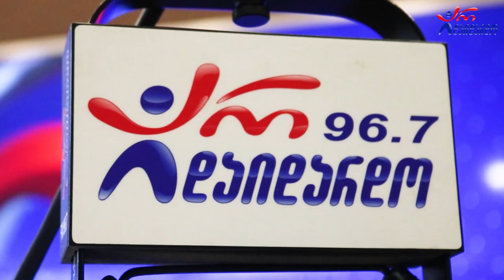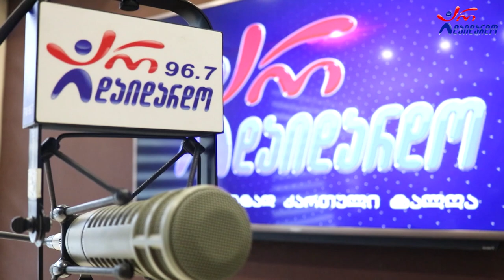ჯგ.ბარძიმი - თოვლის ფანტელი. Live არ დაიდარდო / Jg. Bardzimi - Tovlis Fanteli. Live Ar Daidardo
2022 წ.  9 დეკემბერი
☛ პარასკევი - 17:00. გადაცემა "რადიო დუეტი თაკოსთან ერთად". გადაცემა მიეძღვნა ლევან კბილაშვილის ხსოვნას. სტუმრად ჯგუფი "ბარძიმი". ცოცხალი შესრულება
☛ კომპოზიტორი: გოგი ცაბაძე
☛ ტექსტი: ლევან ჭუბაბრია